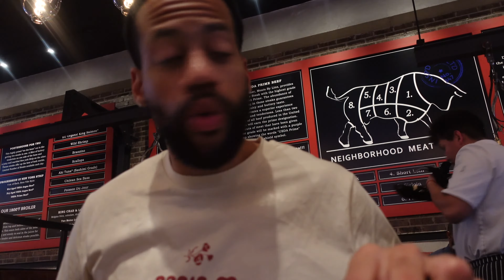WEEKLY VLOG | BIRTHDAY CELEBRATION. Birthdays will never be the same !!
Birthday weekend is here. Had a lot of fun with my friends tune in to the week festivities. I'm still exhausted lol.